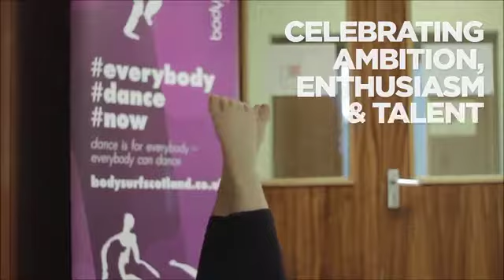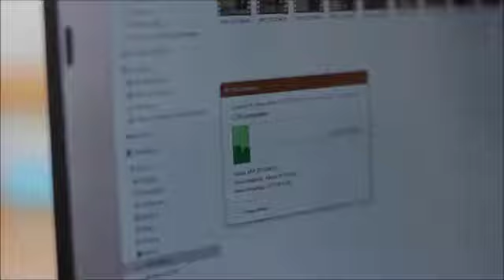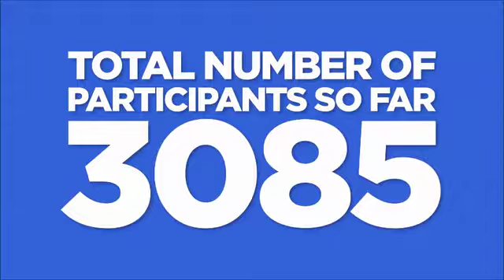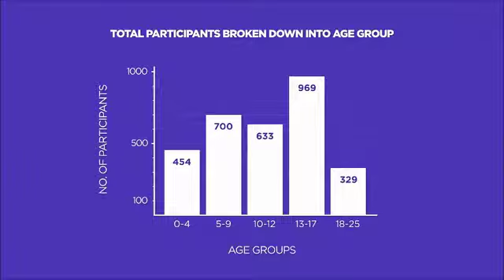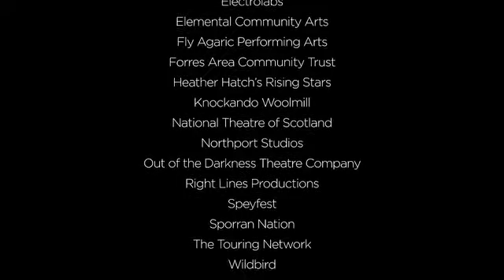ignite MYAH End of Project Showcase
Description. Showcases lots of arts and creative activity for young people from IGNITE Moray Youth Arts Hub